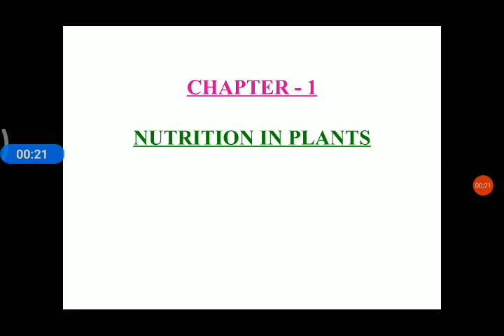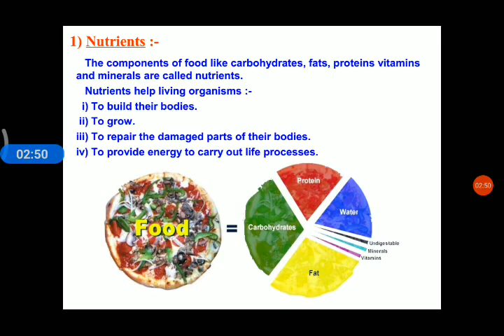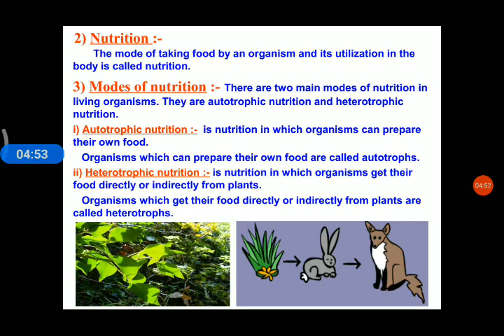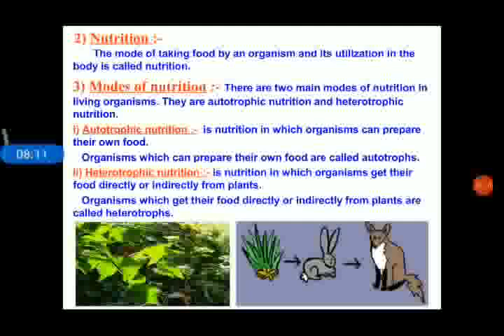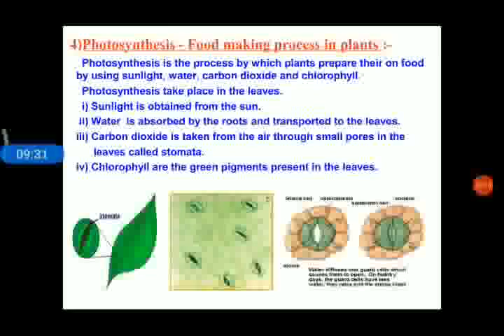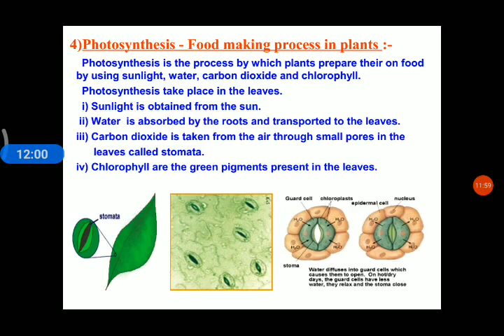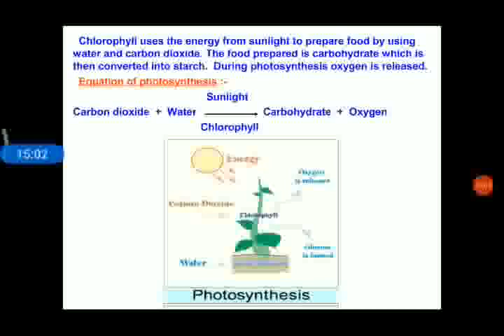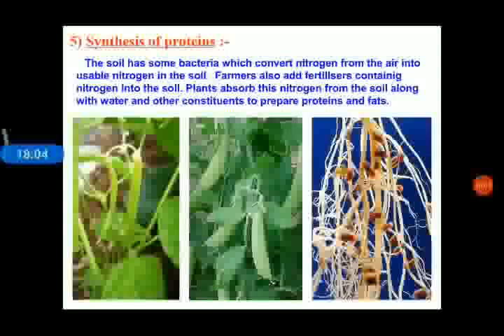Nutrition in plants | NCERT science class 7 chapter 1 | Malayalam | Part 1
Part 1
plants. nutrition